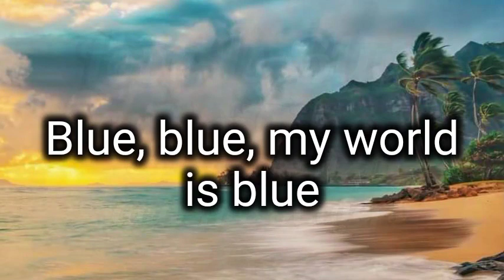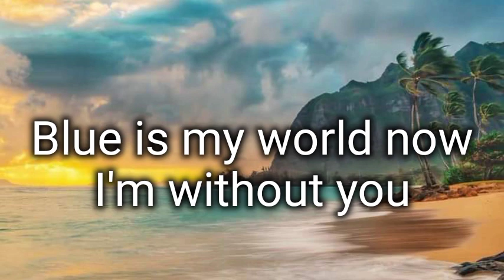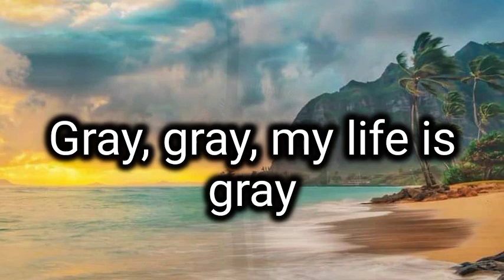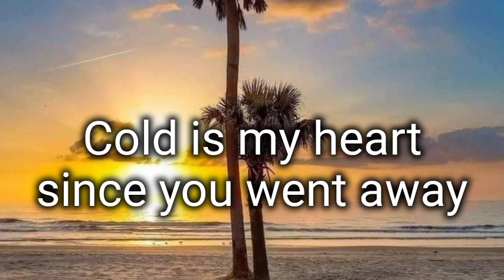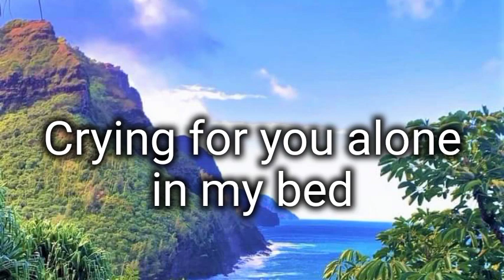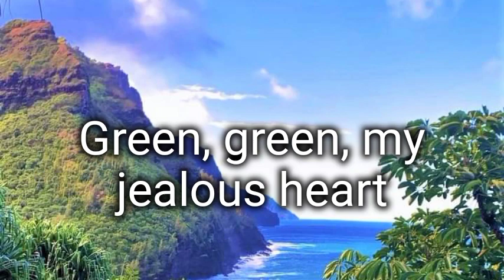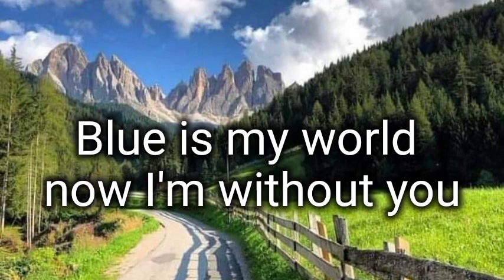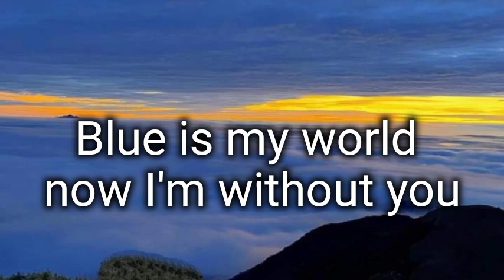LOVE IS BLUE by Ray Conniff and The Singers